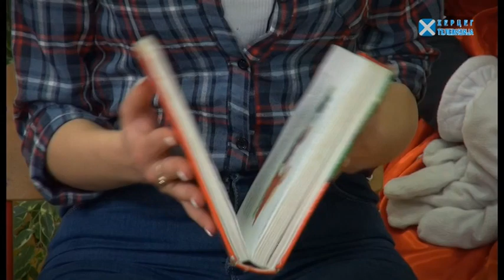МИНИ УЧИОНИЦА - 3 епизода (08.05.2016)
Пријатељство  је саставни дио људске среће а језик пријатељства нису ријечи већ значења и дјела. Човјек је испуњенији кад има некога са ким може све да дијели. То врло добро знају наши другари из вртића у Требињу и Билећи те су нам причали о својим пријатељима и посавјетовали нас како да будемо добар пријатељ. Бојан и Горица су Давиду доказали да постоје и мушко-женска пријатељства која трају годинама. Упознали смо и Димитрија који може све- и да глуми, да игра кошарку, слика, иде у школи, буде пријатељ, и све то ради одлично.
Запамтите-„друг је само другу друг“ и будите са нама у још јеној епизоди Мини учинонице.